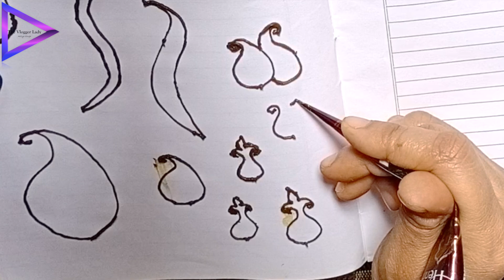Mehndi Class 3 || FOR BEGINNERS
Roz mai Mehendi Design Practice karungi aur apke saath share karungi taki , hum saath mei practice kare aur aage badhte rahe ! Hum Dheere dheere achha designs zaroor banayenge !
In this video I have shown How to apply Mehendi , easily , This might even be the easiest Design of all ! And most importantly this is just a practicing Video , I'll gradually try to keep improving and sharing videos of my everyday Mehendi Design Practicing

PEACE !!